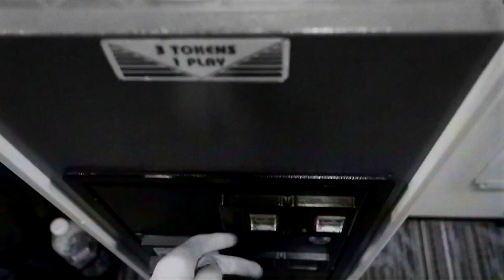Herobust - First Person Shooter [Official Video]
"A few months ago I was in a barcade in Orlando when I got super inspired.  All the retro video game sounds were awesome!  I set out to make a song that captured the nostalgia of old computer sounds as well as the indulgence of modern ones.  The resulting juxtaposition is playful, but heavy af - First Person Shooter" -Hayden (Herobust)